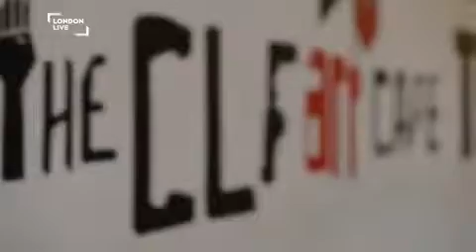Breaking into the art world London Live